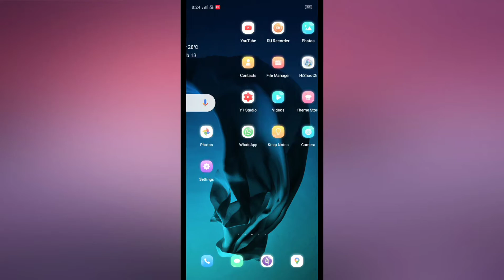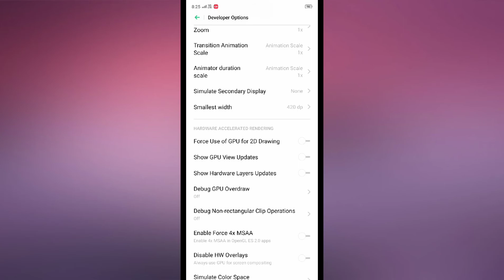VIVO V20 SE , DPI Change setting How to change DPI